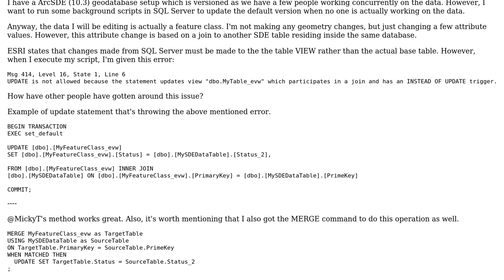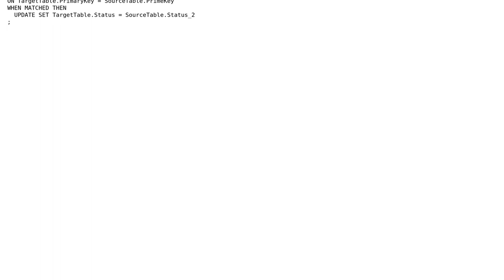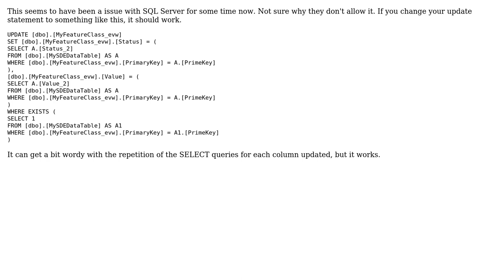GIS: Edit default version table view using SQL Server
With thanks & praise to God, and with thanks to the many people who have made this project possible! | Content (except music & images) licensed under CC BY-SA | Music | Images & others | With thanks to user Ruchira Welikala user PolyGeo user MickyT and the Stack Exchange Network Trademarks are property of their respective owners. You are responsible for your own actions.